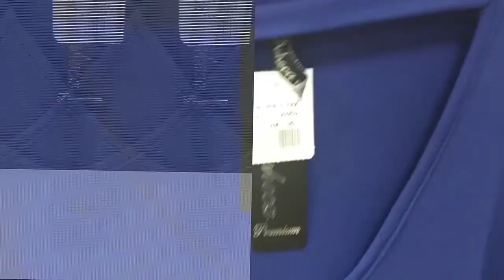KIT LEREKA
Veja Preço no catálogo Click No Link Abaixo